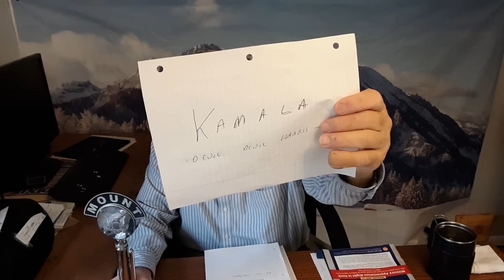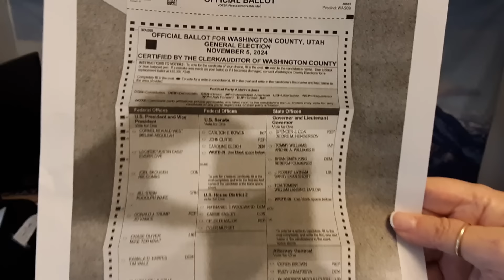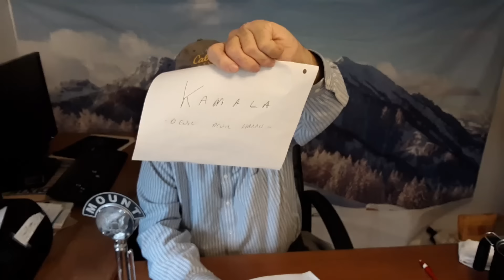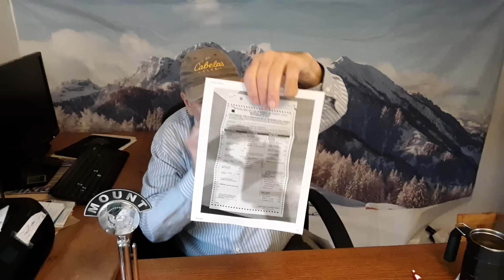Lucifer On The Ballot? As Mass Layoffs Continue? Entertainment . Mount1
Gold Ovef $2,700 - Buy Buy Buy